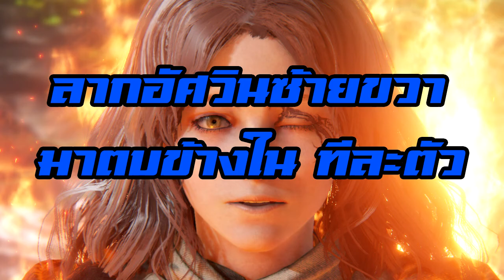Elden Ring : พาทัวร์แผนที่ พฤกษาศักดิ์สิทธิ์ของมิเคล่า ตบทุกมินิบอส เดินยังไงมาดู